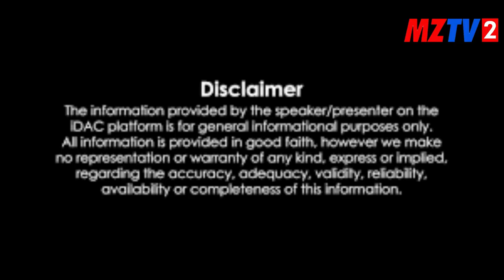ch khalid mehmood Larr of sray alamgir Gujrat dead in traffic accident.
ch khalid mehmood Larr of sray alamgir Gujrat killed in traffic accident.  @MZTV2
Dear viewers you already know that mztv2 is YouTube channel.mztv2 upload videos about rural culture,rural games,national games, specially  we upload videos on YouTube channel mztv2 about tent pegging ,live tent pegging compositions.an interviews of tent pegging players.we also Upload informative videos about Horses ,Horses breeds and other animals.we upload videos of farm houses and  visit tent pegging nezabazi grounds and farm houses. in this video breaking news about culture lover and horse lover political leader mr Khaluid Hussain larr he dead in car accident on motorway.he was living in a village larr tehsil saray alamgir district gujrat.

Mahar zafar Iqbal Zafar host of mztv2 is a famous journalist writer and analyst of Pakistan